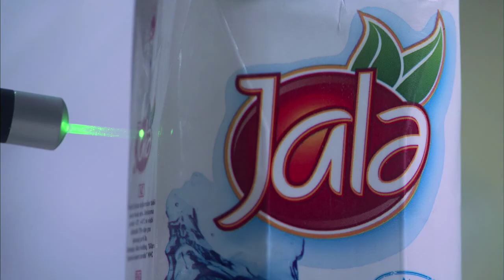Jale tetra su